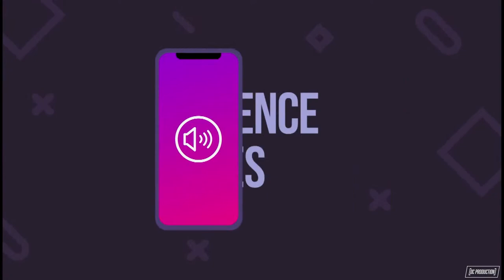8th Grade / High School Symphonic Band Fall Concert | November 6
Join us for the 8th Grade / High School Symphonic Band Concert at DC!